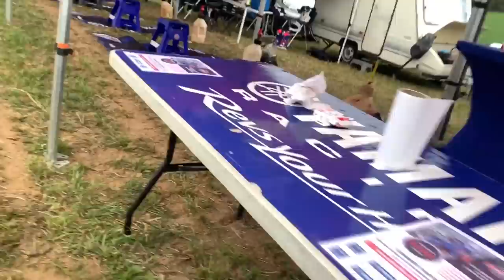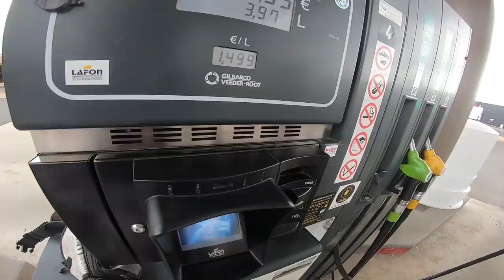Volt VLog Ep6 - Guyguy sort la 125 TE !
Direction la finale du championnat de France Enduro Kid pour rendre visite à l'Outsiders Academy !
On retrouve Guyguy sur sa 125 Husqvarna pour rouler un peu !

Gagnant du concours du Volt Vlog Ep 5 : Felicien Raymond
Dm nous insta pu envoie nous un mail via le site 👌🏻

Pour m'aider gratuitement à Financer des Projets de Fou !

24MX (-10% avec le code VOLTBRIGADE)

 → MES MOTOS
● YAMAHA WR450F 2018

Full Origine
Déco par BDekal

 → Matériel Vidéo
Gopro Hero 7 Black